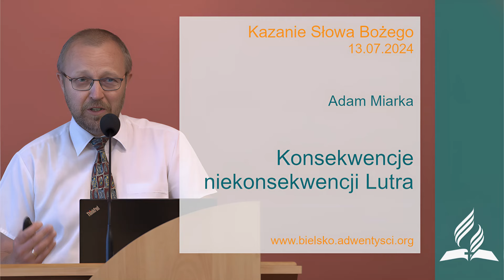Adam Miarka - "Konsekwencje niekonsekwencji Lutra" - 13 07 2024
Adam Miarka - "Konsekwencje niekonsekwencji Lutra"
Kazanie wygłoszone podczas sobotniego nabożeństwa w bielskim zborze Kościoła Adwentystów Dnia Siódmego.